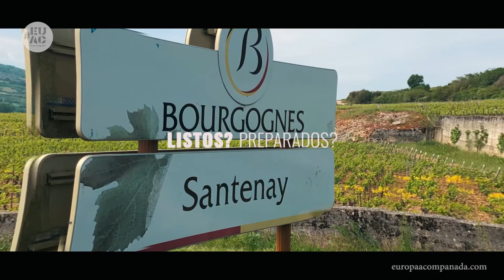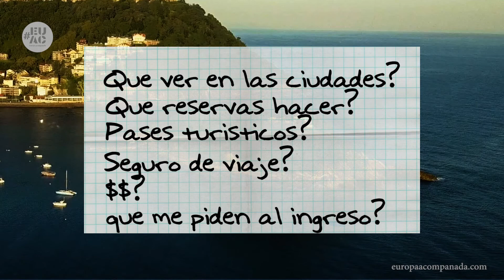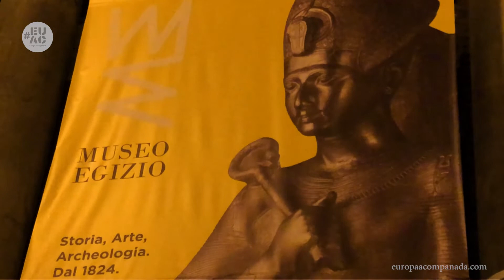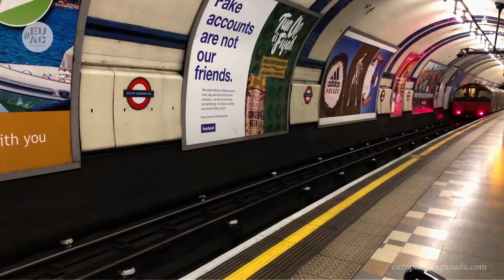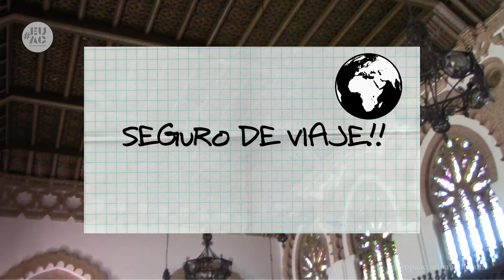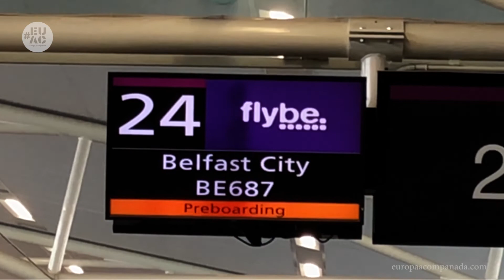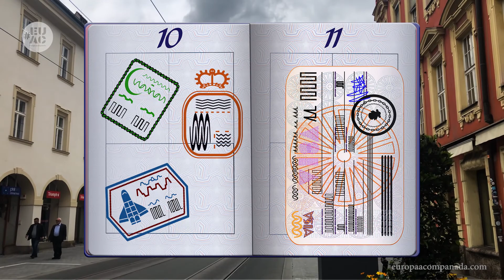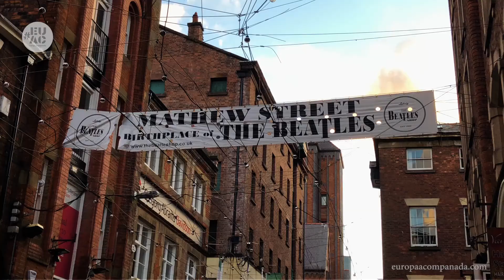🌍CONSEJOS para VIAJAR a EUROPA #2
✔️Tu PRIMER VIAJE a EUROPA !!, segunda parte de estos videos con consejos para ARMAR POR TU CUENTA tu viaje al continente europeo, como hacer las reservas, presupuesto diario, hoteles, vuelos y traslados. Manos a la obra!!

ÍNDICE:
00:00 Puntos del video anterior
00:56 Paso siguiente del armado
01:27 Visitas en cada ciudad
03:18 Reserva de atracciones
04:35 Pases turísticos
06:30 Walking tours
09:20 Documentos para el ingreso a Europa
10:11 Seguro de viaje
13:03 Presupuesto de gastos diario

El video y la miniatura contienen mapas de Freepick Vector de Mapa creado por freepik

*El video tiene algunos clips de material de archivo descargado de